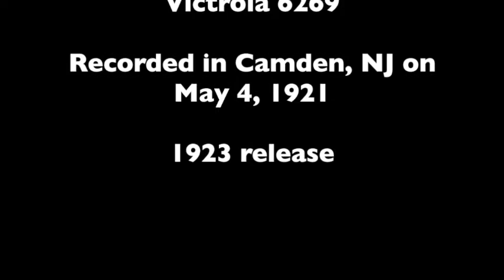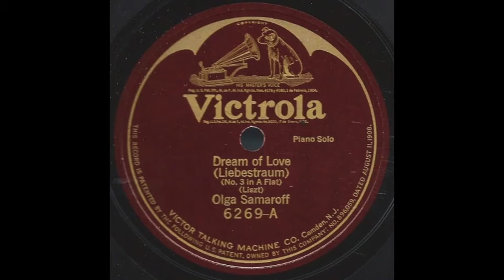Dream of Love - Olga Samaroff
Dream of Love (Liszt) played by Olga Samaroff.  Issued on Victrola 6269 in 1923.  Recorded in Camden, NJ on May 4, 1921.